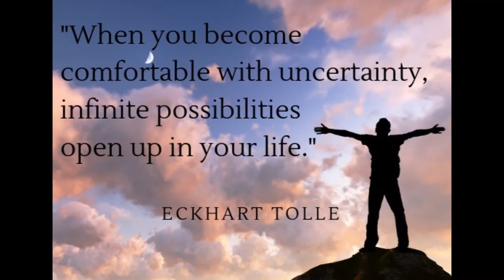Gone Gone Beyond - Things Are Changing